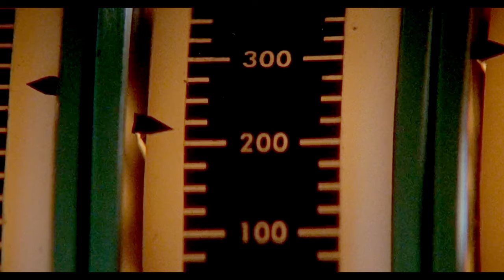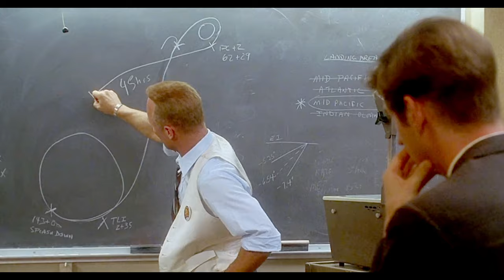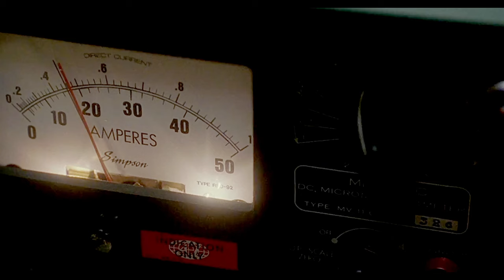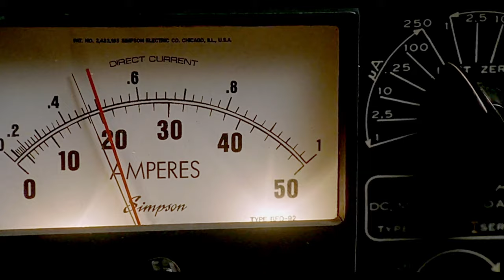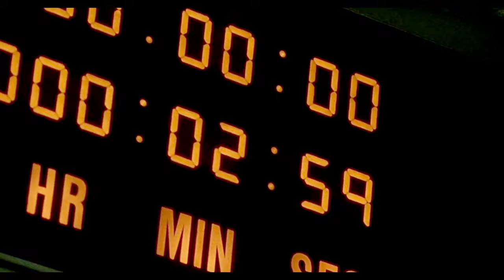NASA Reaches MOON but Just As Start Landing, Blast Happened.... | Movie Recap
movie recap :- AP0LLO 13 (1995)

movie synopsis :- NASA must navigate a perilous situation when the Apollo 13 spacecraft sustains critical damage, endangering the lives of astronauts Jim Lovell, Fred Haise, and Jack Swigert. After an oxygen tank explodes, their moon landing is aborted, triggering a tense struggle for survival amidst technical challenges. The film portrays the heroic efforts of the crew, Mission Control, and NASA workers, culminating in a gripping tale of resilience, ingenuity, and the race against time to bring the astronauts safely back to Earth.